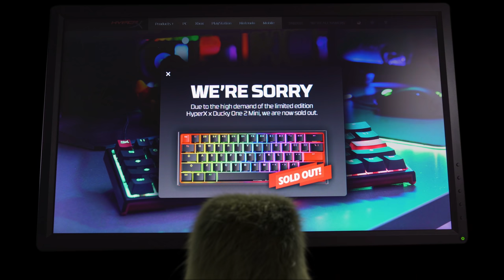HyperX x Ducky One 2 Mini PART 2!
We heard all your quacks – so it’s finally here.
Limited edition HyperX x Ducky One 2 Mini!
[UPDATE SOLD OUT]

ABOUT HYPERX | HyperX is the authority on gaming culture- committed to delivering reliable products, and being the choice of top-rated gamers, tech enthusiasts and gamers worldwide.